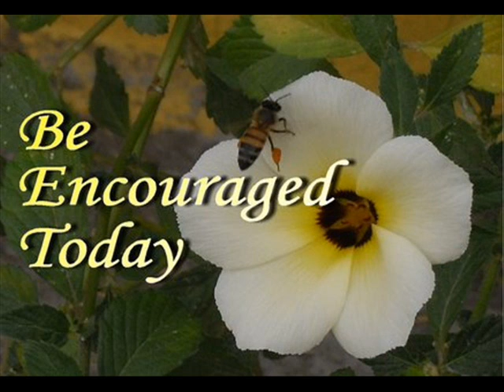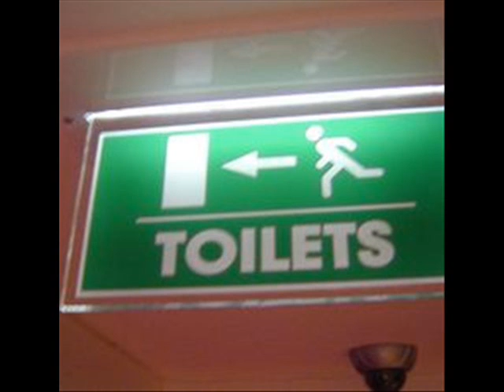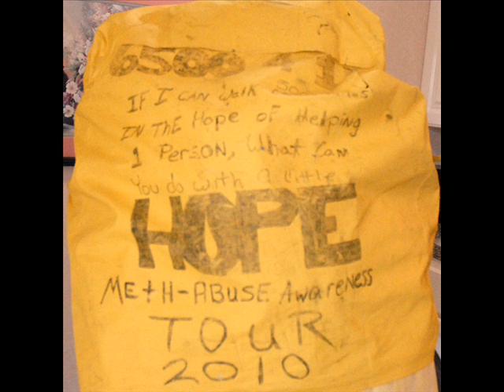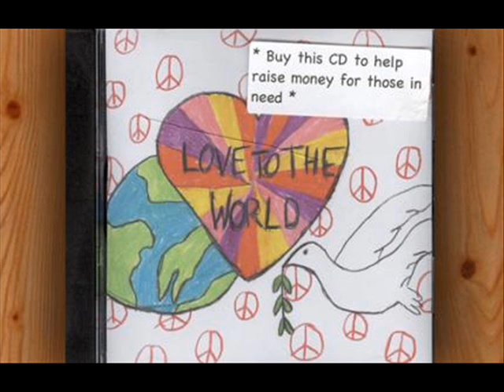What Can You Do? by (the) Goslins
This was recording circa 199? in Malden Massachusetts at Sterlingard Music. Lori Maloney on vocals.

Others in attendance: Joe Goslin, Tim Goslin, Mike Baker Goslin. Others I am sure, but unaware of. Perhaps those listed here can shed some light and update this info. Enjoy!

Images were provided by Google Search using "What can you do?" and are random but possibly meaningful to some - and used without permission, because we are rebels like that.